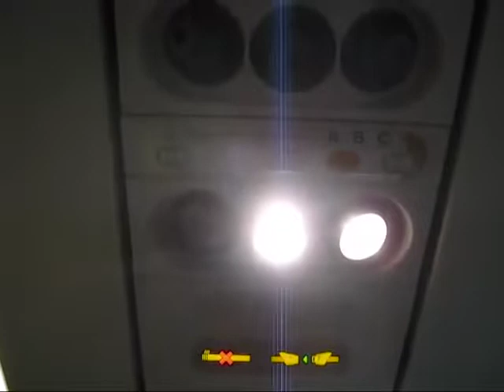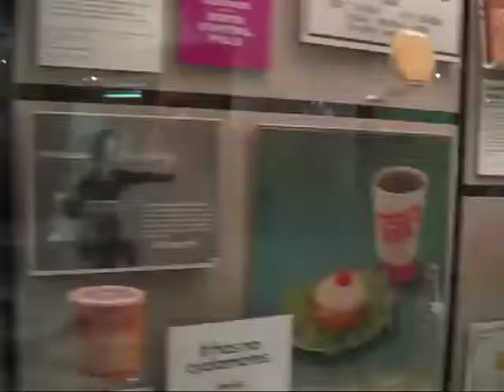Travis Larson Band - Soundmind, Fall Tour 2011 - Part 1